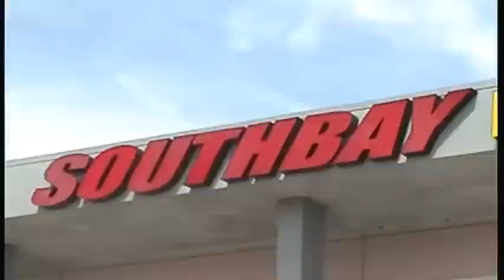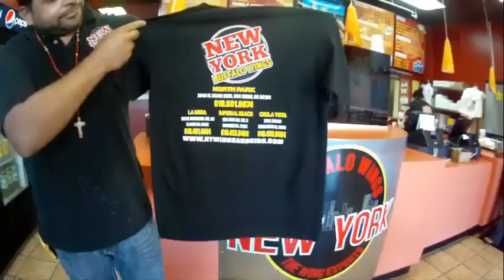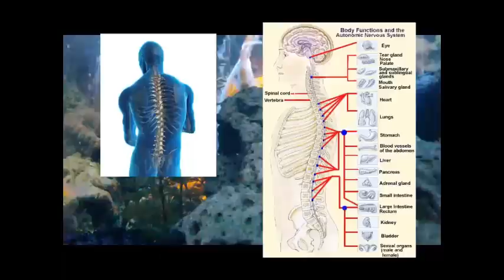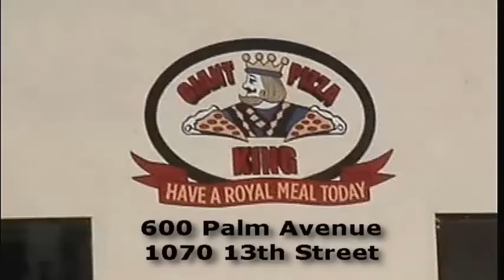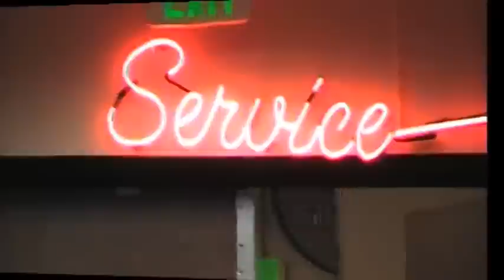Paula Ramirez visits South Bay Motorsports in Chula Vista, CA on The Talk of San Diego Show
The Talk of San Diego & Paula Ramirez visits South Bay Motorsports in Chula Vista. We spent like 3 hours shooting at this place & unfortunately a vast majority of the footage shot was ruined in processing, during the recent floods in Mumbi, however what did survive is fairly decent. And again, I had the SAP button on the camera pushed when I ecorded the show, so it is pretty much in a spanish. I can however think of 2 great reasons to watch even if you don't speak Spanish... "Paula" "Ramirez"!